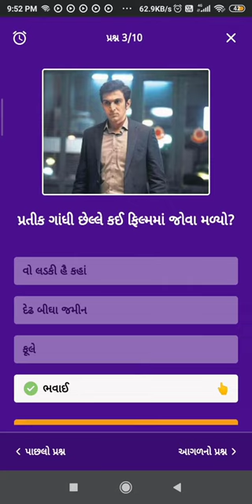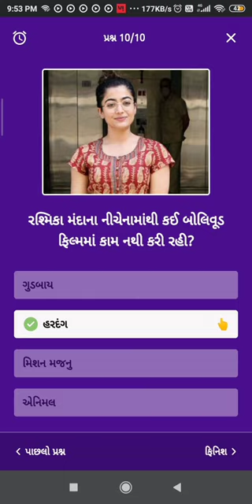Today Divya Bhaskar Quiz Answer 25-26 April 2022 Divya Bhaskar Quiz Answers